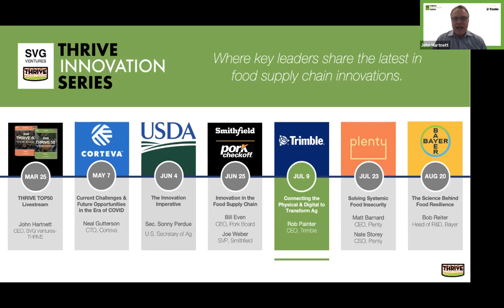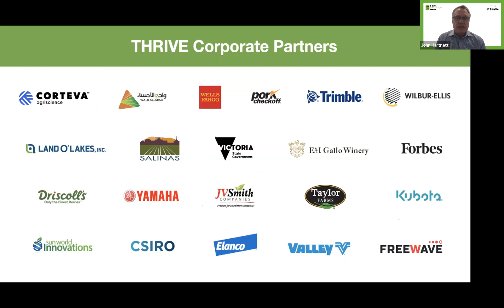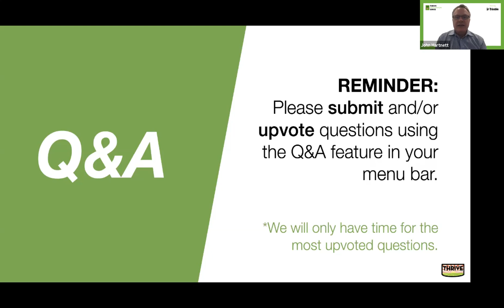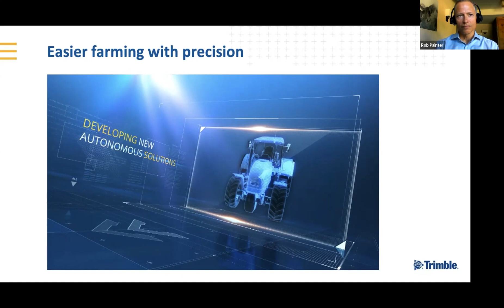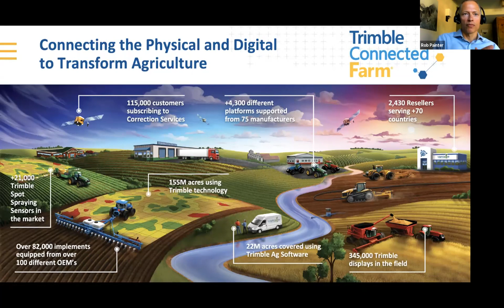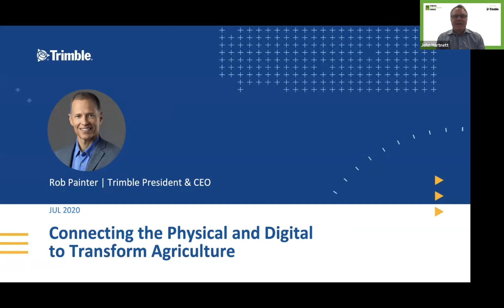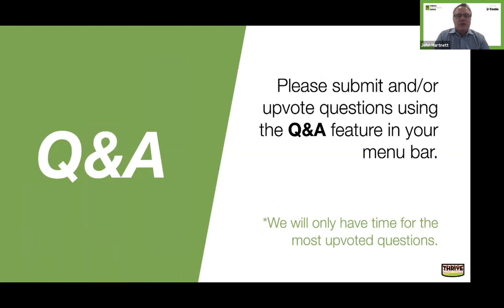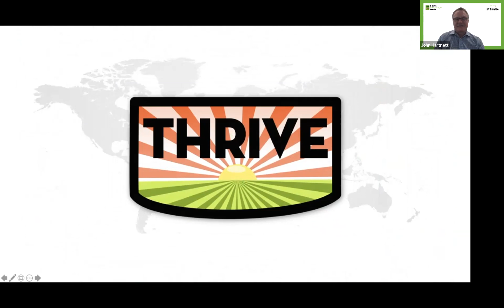Connecting the Physical and Digital to Transform Agriculture w/ Trimble CEO, Rob Painter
Trimble CEO, Rob Painter and SVG Ventures-THRIVE CEO, John Hartnett discuss how we can connect the physical and digital to transform agriculture. You'll learn about expansion of connectivity in rural areas, how COVID-19 is driving the change to digital engagement, and market access for Ag technologies.